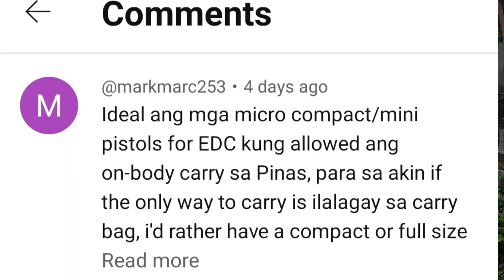CHECKPOINT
video info on what to do at police checkpoint if you are carrying a firearm,and is it permissable by law if a civilian can carry inside waist band.

disclamer:no sale of firearms in this vlog just sharing the information.